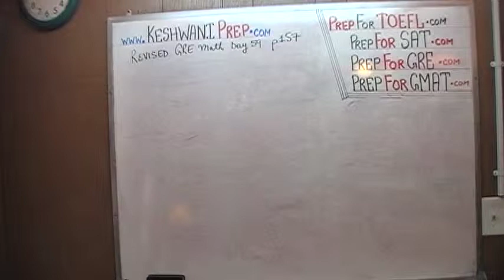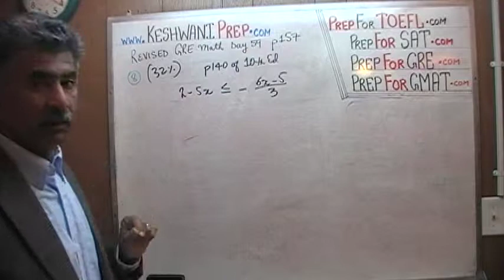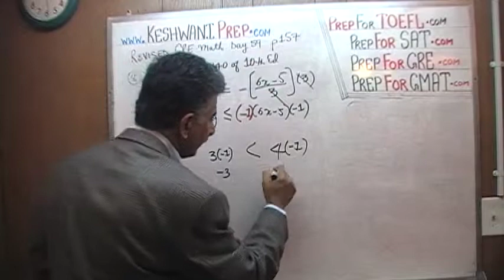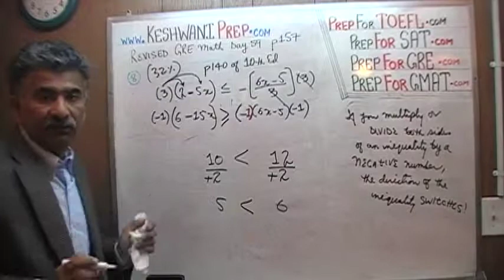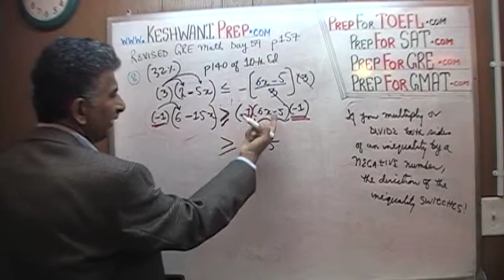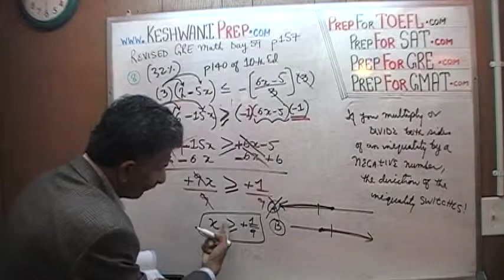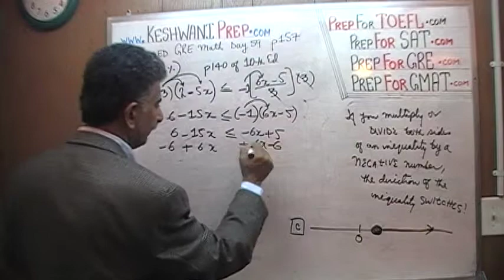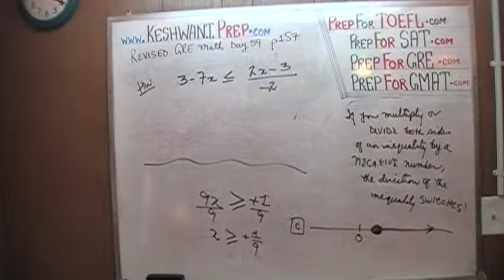Revised GRE Math Day 59 p157 - Solving Inequalities - Prep Tutor via Skype GRE, GMAT, SAT, ACT